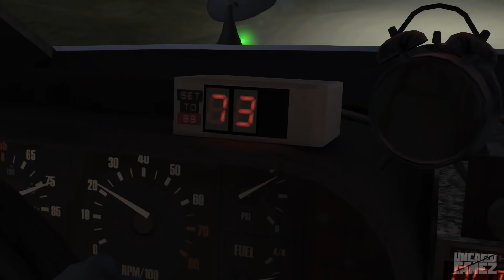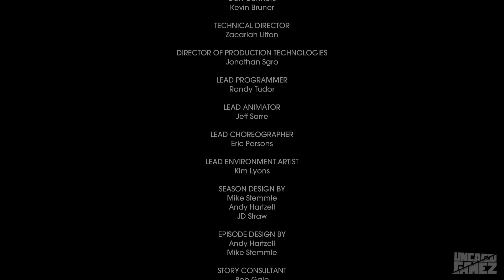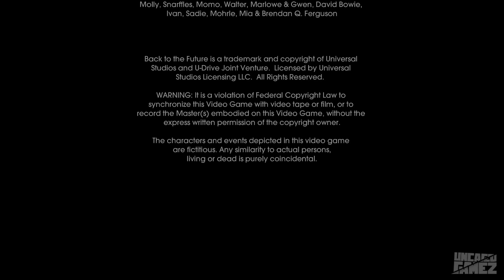Back to the Future The Game Let's Play FINALE - NO WAY! (Xbox One)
Guys I am excited to say that we have completed another let's play! I had an amazing time playing this game! I really enjoyed this game, and I hope you enjoy watching me play this game :)